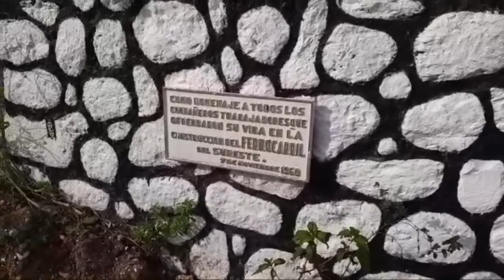🔴AMLO LLEGA A ESTACIÓN ESCARCEGA EN CAMPECHE MIRA LO QUE ESTÁ PASANDO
Contenido Registrado
Por derechos de autor
Vittor Blogs ®